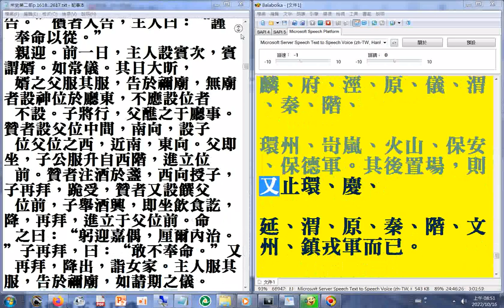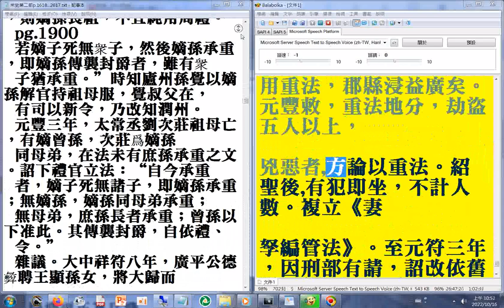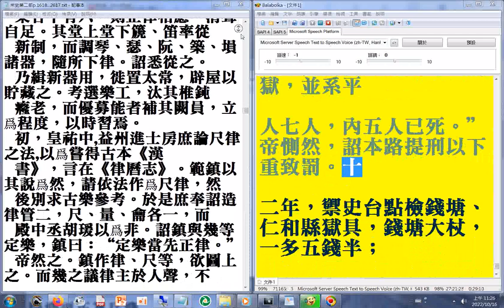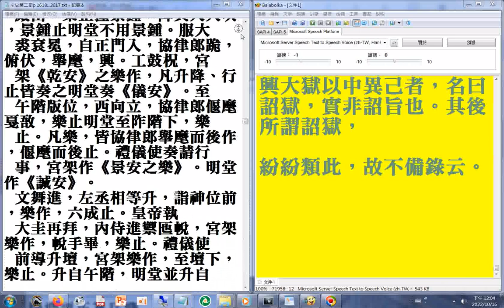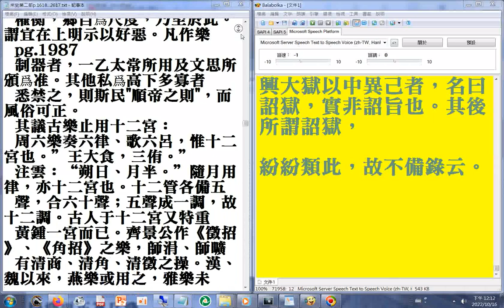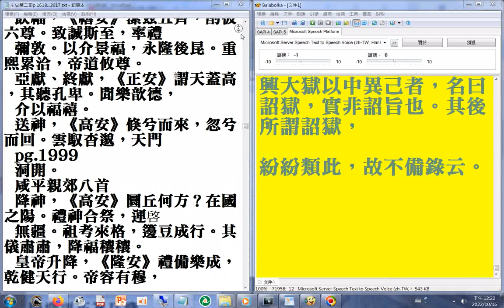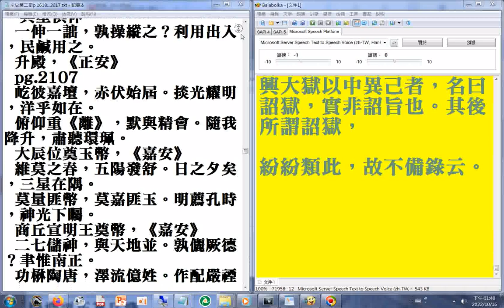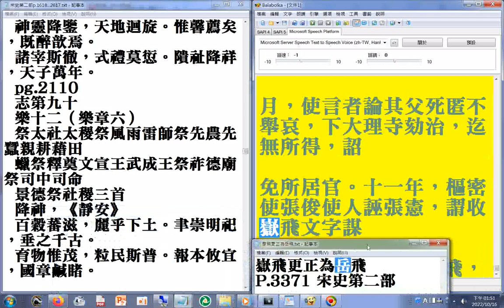第二部11 p.3308b...3372終（pg.3371嶽飛更正為岳飛）二十六史全文逐字唸使用電腦報讀程式